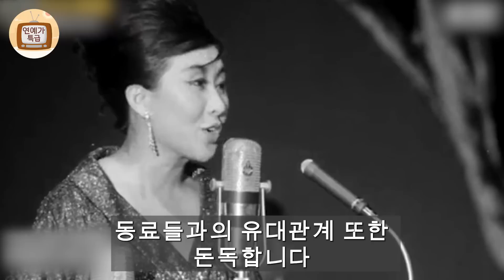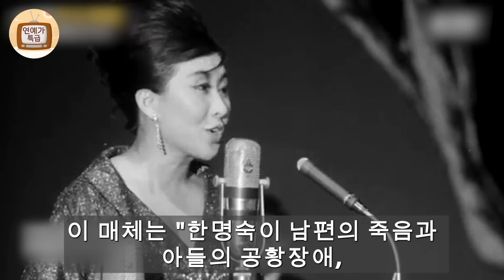극심한 생활고로 침대에 누워 개처럼 사는 한명숙, 한국에서 가장 가난한 가수의 슬픈 소식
김지영 8번의 대 수술끝에 심지어 유서까지 작성했다... 어쩌다가 이런일이

61세 양미경 충격적 극단선택! 동생에게 사기당하고 한강물에 빠져 죽음의 문턱까지 안타까운 상황

73세 한진희 갑작스런 비보.. 장례식장에 조화도 보낼 수 없는 안타까운 상황